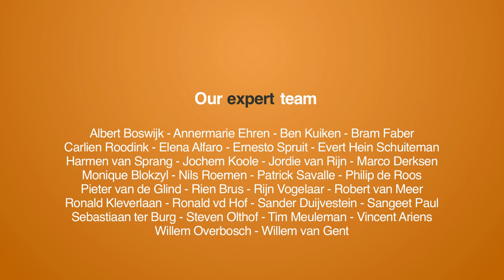Kick off Seats2Meet Global Conference with Marielle Sijgers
At March 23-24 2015 the first Seats2Meet Global Conference was held at Seats2Meet in Utrecht. At the start of this conference I interviewed Marielle Sijgers, co-founder of Seats2Meet, about their concept, ambitions and goal of the conference.